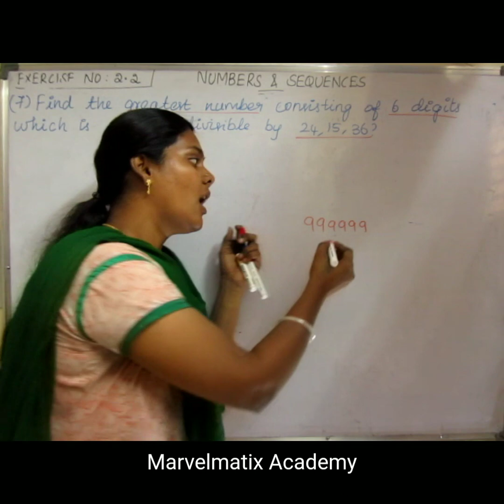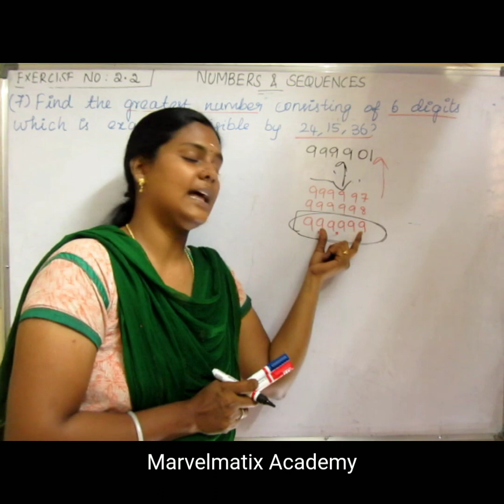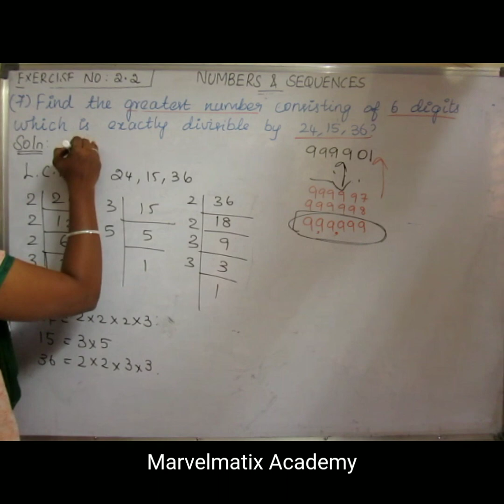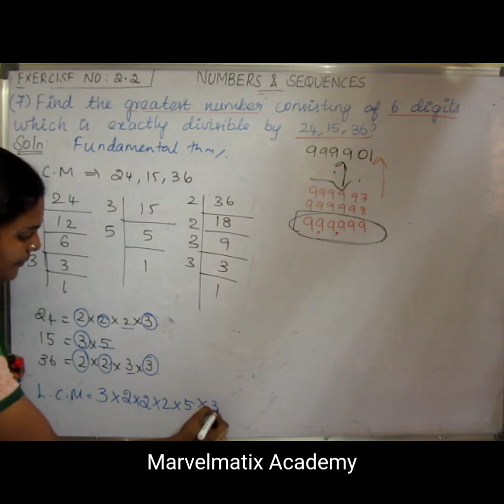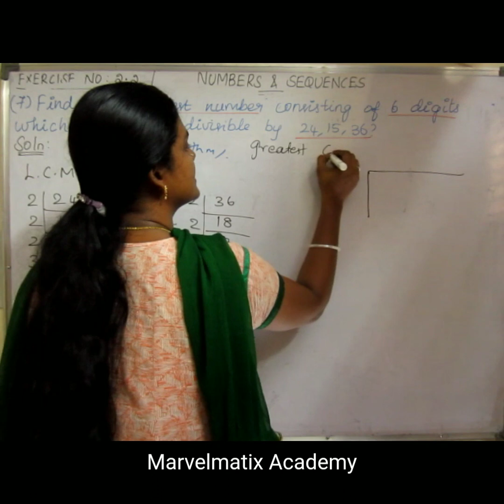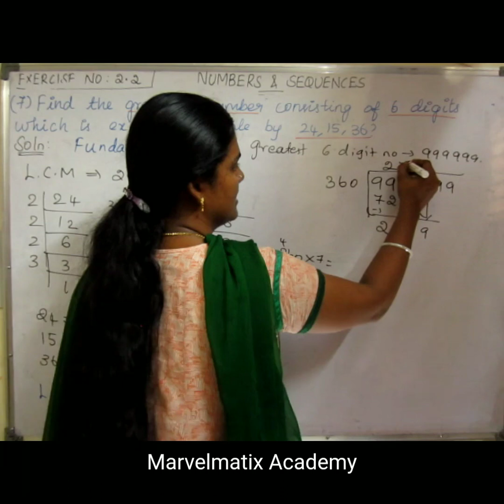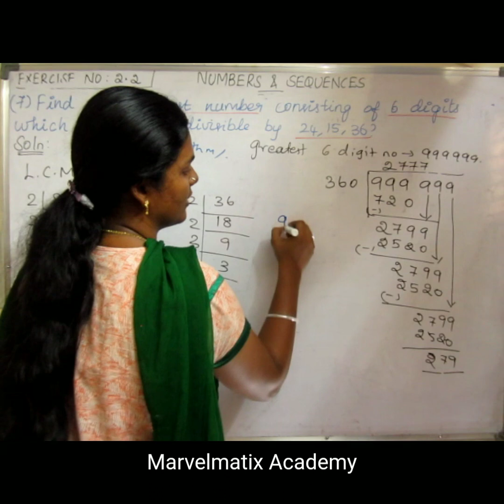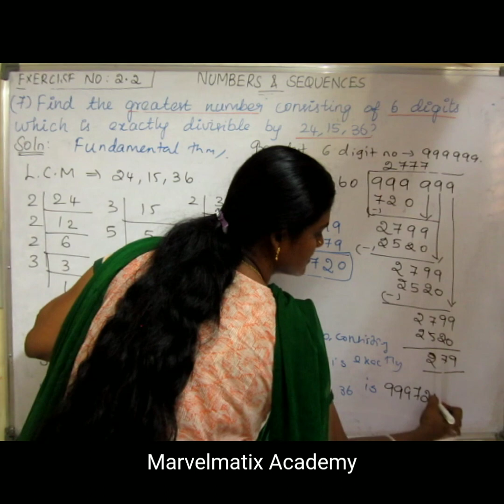Maths Class 10 Tamil Chapter 2 Numbers & Sequence Exercise 2.2 Question 7 Tamilnadu newsyllabus 2019